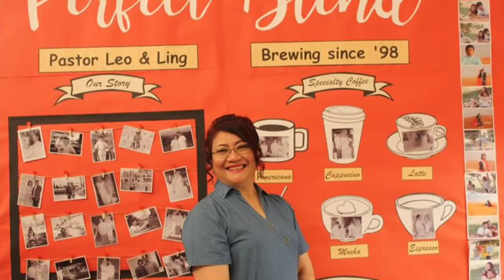DRCMC MARCH BIRTHDAY